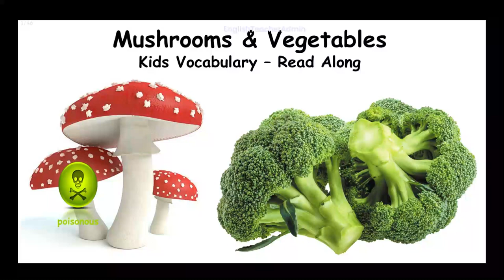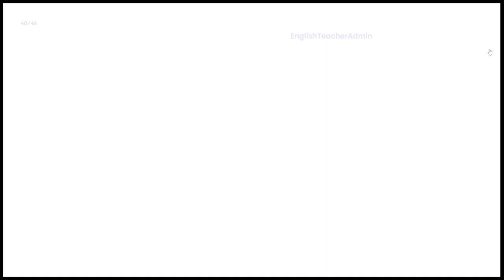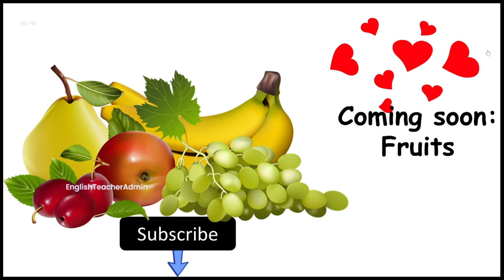Mushrooms and Vegetables - Kids Vocabulary, English, Farm Vegetables and Mushrooms